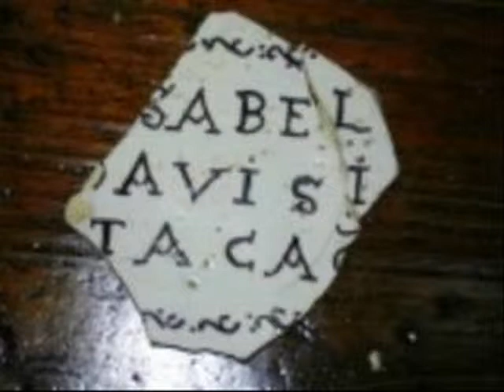Odalisca Androide (Tocando em Frente)By ΔÑG€Ł ΜΔŦŘIŽ